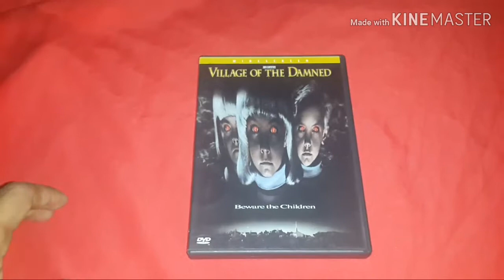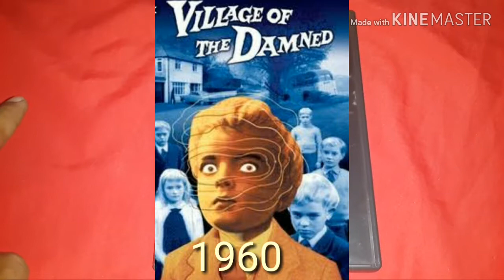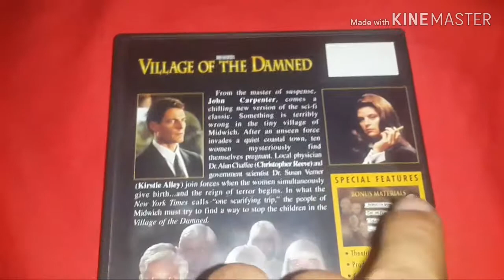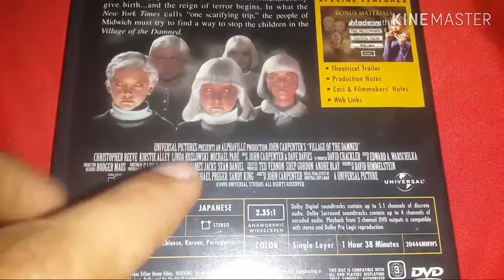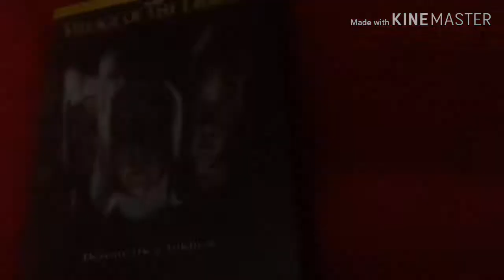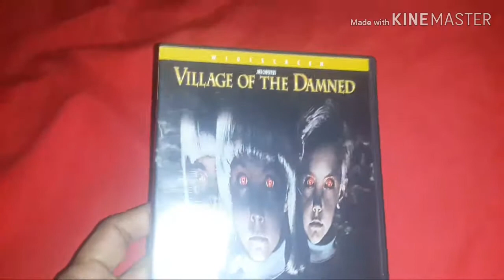แนะนำดีวีดีหนังสยอง Village of the damned 1995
รีวิวดีวีดีหนังสยอง Village of the damned 1995
มฤตยูเงียบกินเมือง